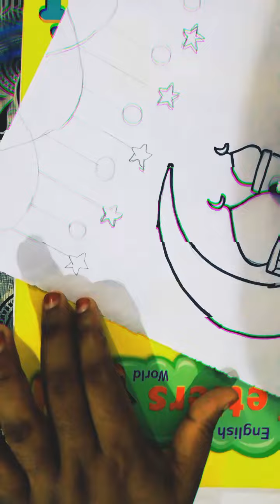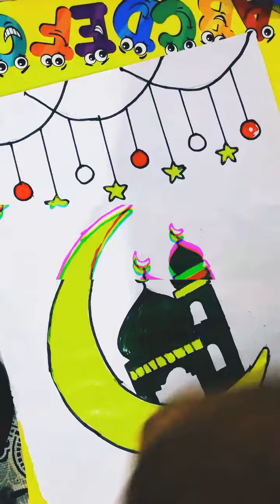ബലി പെരുന്നാൾ ആശംസകൾ |easy drawing